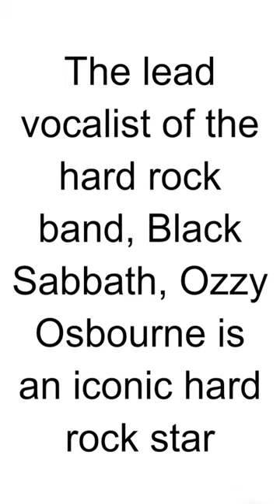HBD - Ozzy Osbourne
Ozzy Osbourne, born John Michael Osbourne on December 3, 1948, is an English singer, songwriter, and television personality. Here are some key points about Ozzy Osbourne:

Black Sabbath:

Ozzy Osbourne gained fame as the lead vocalist of the pioneering heavy metal band Black Sabbath. The band was formed in 1968 and is widely regarded as one of the most influential in the history of rock music.
Solo Career:

Osbourne embarked on a successful solo career after leaving Black Sabbath in 1979. His debut solo album, "Blizzard of Ozz," was released in 1980 and featured iconic tracks like "Crazy Train."
"Prince of Darkness":

Ozzy Osbourne is often referred to as the "Prince of Darkness" due to his dark and theatrical stage presence and his association with heavy metal.
Reality TV:

In the early 2000s, Ozzy Osbourne and his family gained widespread recognition through the reality TV show "The Osbournes," which provided an inside look into their lives.
Rock and Roll Hall of Fame:

Ozzy Osbourne was inducted into the Rock and Roll Hall of Fame as a member of Black Sabbath in 2006.
Solo Discography:

Ozzy's solo discography includes albums like "Diary of a Madman" (1981), "Bark at the Moon" (1983), and "No More Tears" (1991). His distinctive vocals and stage presence contributed to his success as a solo artist.
Collaborations:

Osbourne has collaborated with various artists, including guitarist Randy Rhoads, with whom he worked extensively during the early years of his solo career.
Substance Abuse and Health Issues:

Ozzy Osbourne has been open about his struggles with substance abuse throughout his career. He faced health challenges, including a near-fatal ATV accident in 2003 and a Parkinson's disease diagnosis in 2019.
Farewell Tour:

In 2018, Ozzy Osbourne announced his "No More Tours 2" farewell tour, signaling the end of his extensive touring career. However, he clarified that he would continue to perform selectively.
Memoir:

In 2009, Ozzy Osbourne released his autobiography, "I Am Ozzy," where he shared insights into his life, career, and personal challenges.
Ozzy Osbourne is celebrated as a heavy metal icon, known for his distinctive voice, dynamic stage presence, and contributions to the evolution of the genre. His influence on the world of rock music remains significant.